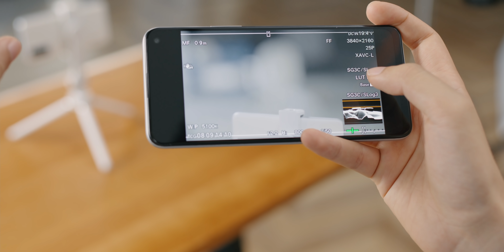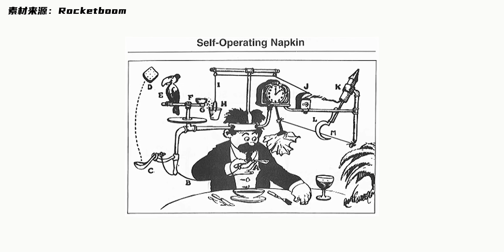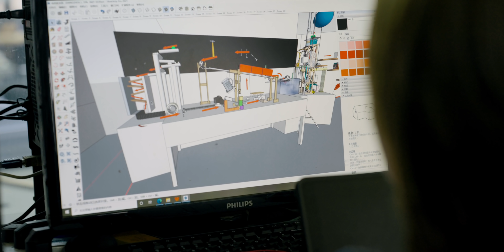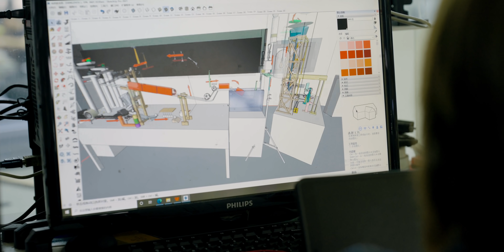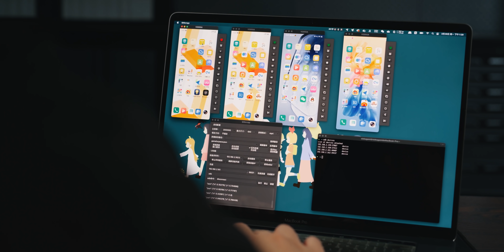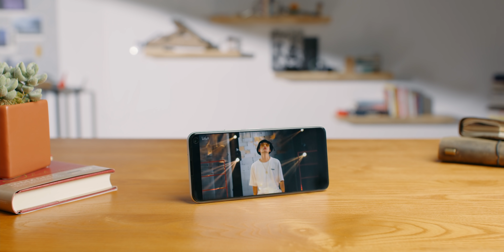经历了噩梦般的10天，只为拍出这两分钟的连锁反应！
这期我们又整活了！如何优雅且舒适的化解拍摄现场忘带储存卡的问题？没错，这次我们爆肝10天直接造出一套哥德堡装置，专治经常忘记带储存卡的摄影师（不是）然后再带大家一起揭秘如何制造一个可工作的哥德堡装置！